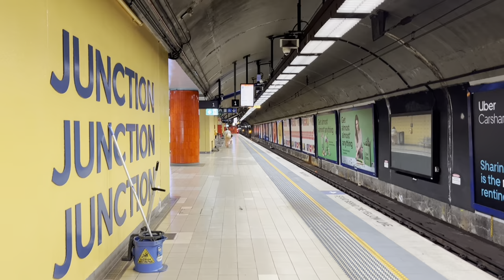Sydney Trains Vlog 2046: Bondi Junction - Ride with Pride Tangara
Vlog 2046
Bondi Junction
Ride with Pride Tangara

In this video we are at Bondi Junction doing some trainspotting featuring Tangara sets T29 and T81 which have had 2 carriages of each set wrapped in Ride with Pride colours for the Sydney World Pride 2023 event.